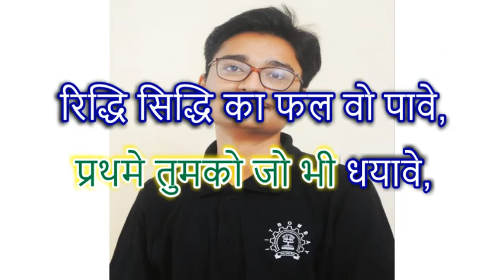Aao angna padharo shri ganesh ji karaoke available ( original song)